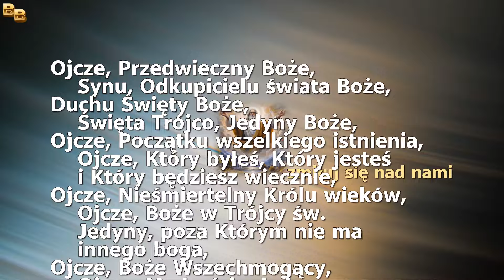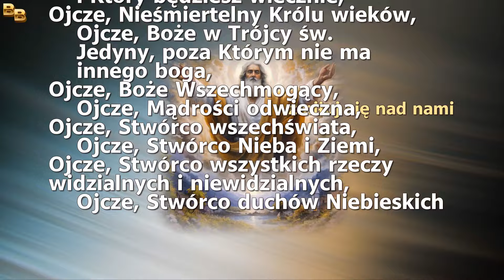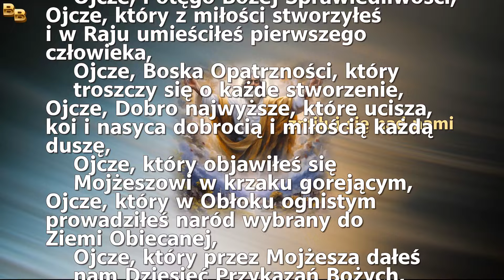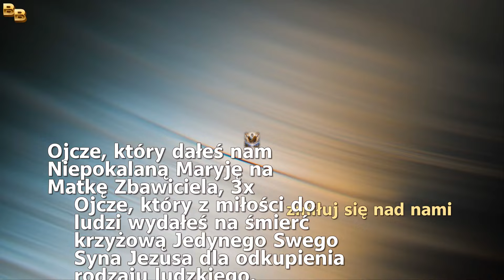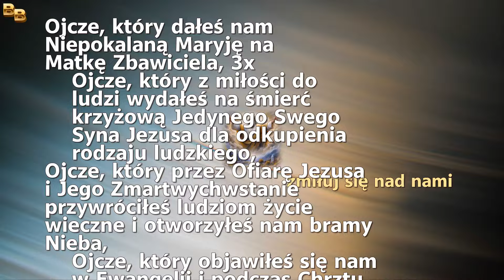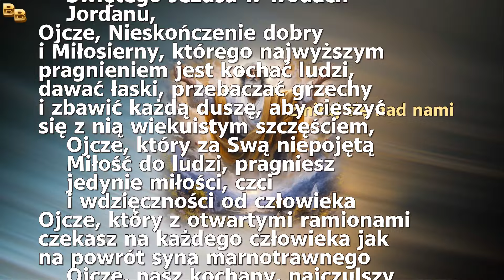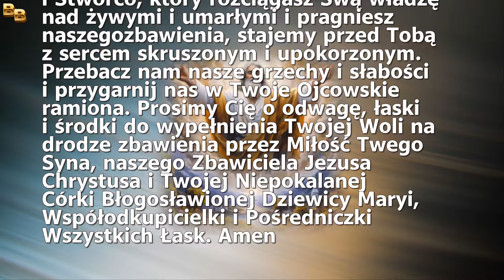Litania do Boga Ojca